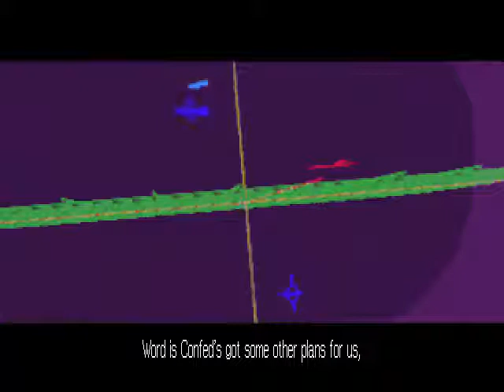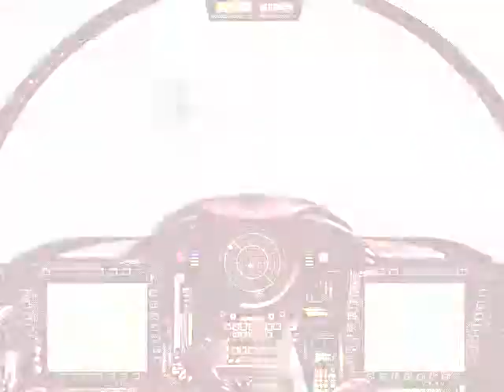Wing Commander 3 Mission 18 - Get to the jump point!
Simple mission: Get the hell outta here. Looks like Confed has some special plans for us.